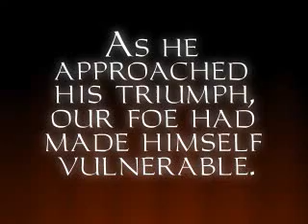Thief TDP Briefing: Into the Maw of Chaos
This is the briefing for the twelfth and final mission of Thief: The Dark Project, "Into the Maw of Chaos".

"Thief: The Dark Project" is the property of Eidos and Looking Glass Studios and/or whomever else may have acquired ownership. I am not now, nor will I ever profit off of this video, neither directly nor indirectly.